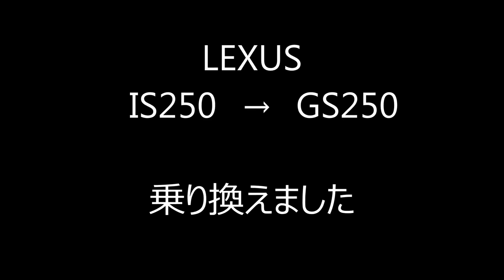LEXUS GS250 （その１） 2012年式 Fスポーツ 走行距離4.5万km 最初のリフレッシュ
■LEXUS　IS250（GSE20）から、GS250（GRL11）に乗り換えました。
　2007年式から2012年式への乗り換えですので、5年新しいクルマになりました。
■中古車屋さんで見つけたGS250の外観を見て、目につくようなキズががまったく無いことに驚きまして、キーを借りて内装を確認しました。どう扱えば、11年も前のクルマが、こんなきれいな状態を維持できるのか？まったく信じられないコンディションの中古車でした。家内と共にアラ探しをしたのですが、1本のホイールのガリキズと、LEDヘッドランプ表面のかすかなキズ、そして運転席の本皮シートの、わずかなヨレしか確認できませんでした。
■燃費計の数値は9Km/Lでしたので、高速主体の乗り方をし、屋根付き駐車場で保管されていた車両ではないかと思います。
■最初に乗った印象は、
　①滑らかなアスファルト路面では、静かでスムーズに走る
　②悪路での乗り心地は硬く、荒れた路面ではリアが左右に揺さぶられる
　③リアの足周り、サンルーフ、あたりからのカタカタ音、コトコト音がある
　④若干のステアリングの左流れがある
　⑤ブレーキの効きは、そんなには良くない
　ということでしたので、早々にタイヤ交換、ブレーキパッド交換、４輪アライメント調整をし、乗り心地面と各部の異音については、消去法で少しづつ対応していくことにしました。
■乗り心地面については、19インチの大径ホイールを履いているため、最悪の場合はインチダウンも選択肢のひとつとして考えました。
クルマは浪費の最たるものですので、新車、あるいは高価なクルマはきっぱり候補から外し、不人気車種のセダンに絞って候補を探しました。
当初の予算は、IS250（GSE20型）の2012年式を念頭に、コミコミで130万円くらいまででと考えていました。
ただ、年数が経過すれば、特にゴムブッシュ類などは、どうしても劣化してしまいます。でも、適宜部品交換するなりのリフレッシュをすれば、当初の設計値に近い乗り味まで回復できますので、そのあたりは必要経費と割り切って手当てしていくのが良いと思います。